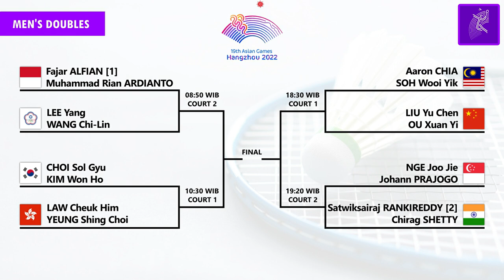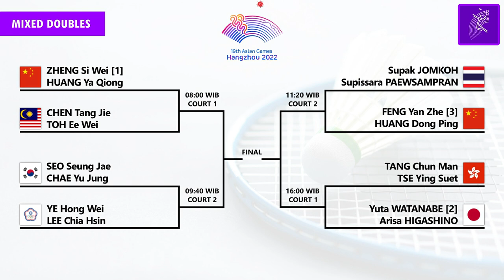Draw & Jadwal Perempat Final Badminton Asian Games 2022 Perorangan. Besok Jam 8 Pagi Live Inews TV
Draw & Jadwal Perempat Final Badminton Asian Games 2022 Nomor Perorangan. Besok Pukul 08:00 WIB Live Inews TV